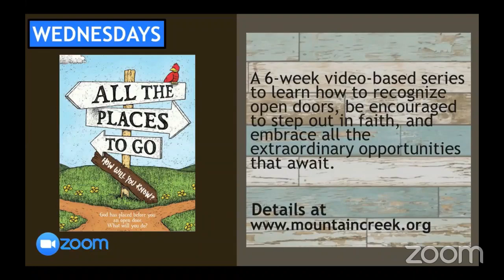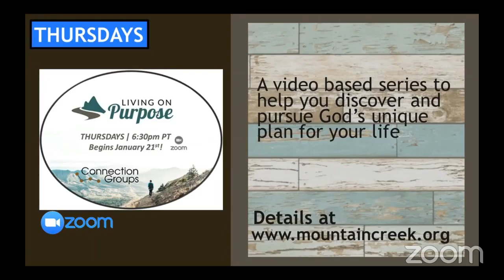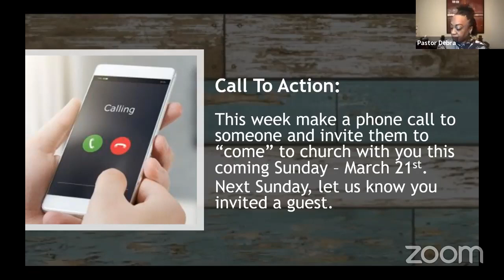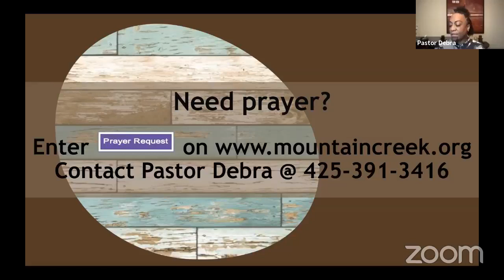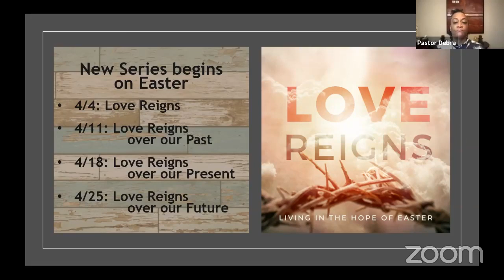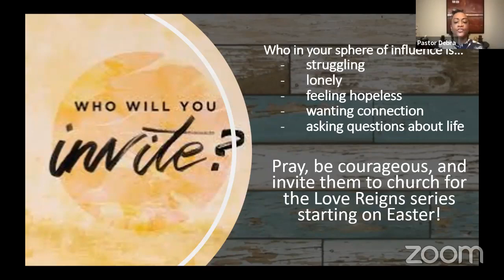Centered on Living Water - Pastor Debra 3/14/21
As we enter our pre-Easter season, let us take time to focus on specific interactions which Christ had with others prior to His crucifixion.  Although He was quite aware of the grueling death He was facing, He never let it get in the way of His ministry here on earth.  He consistently reached people with love and gave them hope, even up to the very moment He was stretched out on the cross.  He said to the man who was on the cross next to Him, “I assure you, today you will be with me in paradise.” (Luke 23:43 NLT)  This Sunday we will take note that Jesus was not distracted by countless differences, traditions, and protocols.  Instead, He used them to save an entire village by crossing racial and cultural lines, as He held a conversation with a Samaritan woman at a well.  Who will you reach for Christ in your everyday interactions?